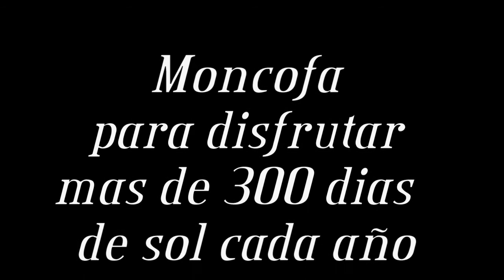platges de moncofa